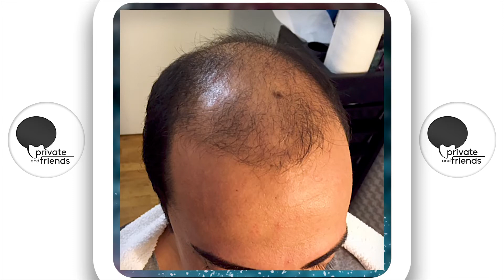REFRESH by PRIVATE AND FRIENDS - Prima e Dopo 48